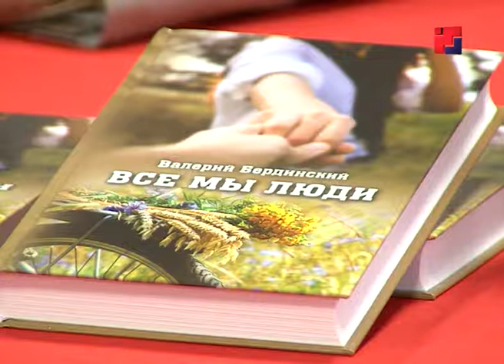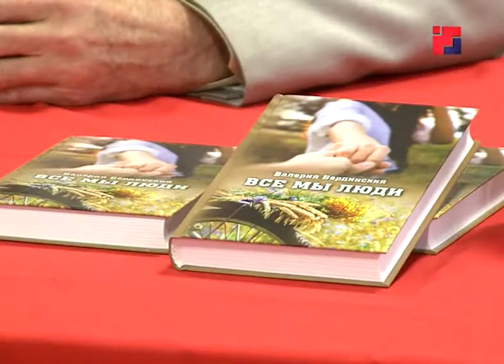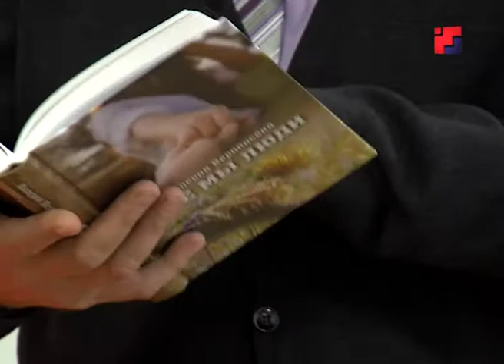«Марий Эл Телерадио»: Валерий Бердинский (видео)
Презентация книги "Все мы люди" Валерия Бердинского.